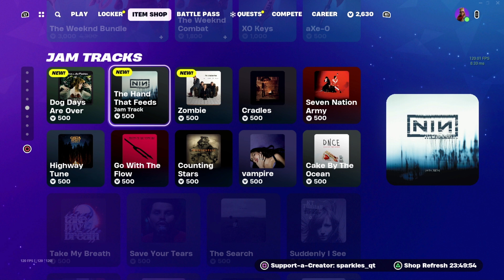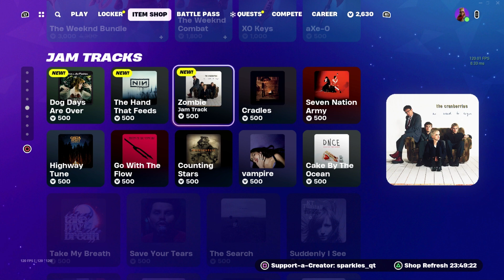Fortnite X TMNT | Teenage Mutant Ninja Turtles Arrive!! Item Shop 12/14/23